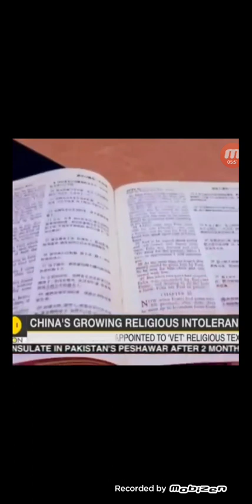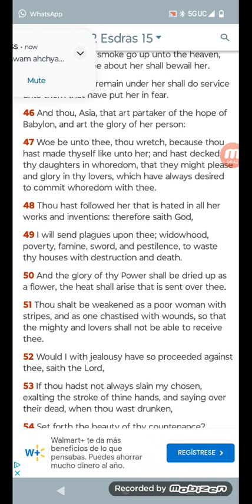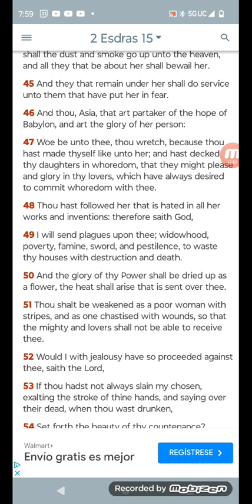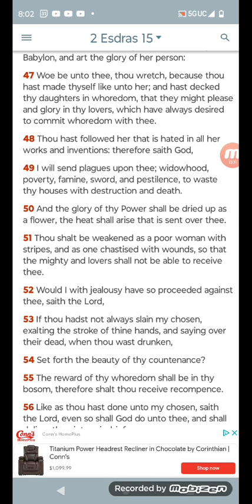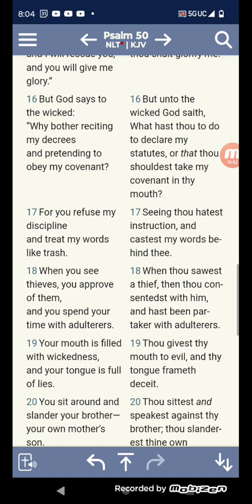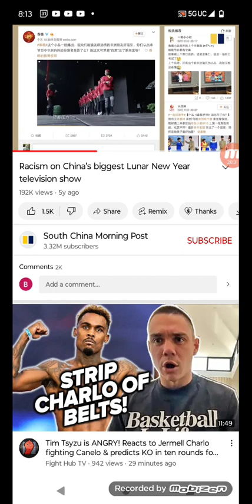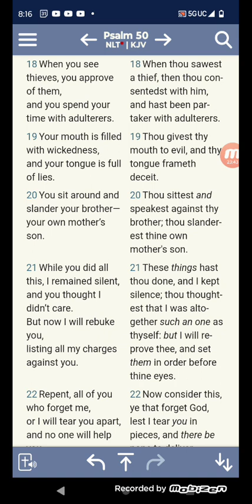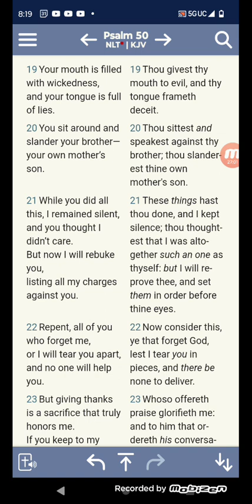MOAB WANTS TO REWRITE THE BIBLE.